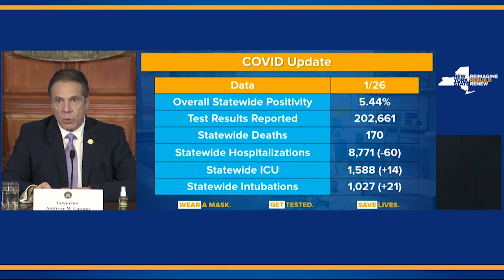1. 27. 21 뉴욕주의 코로나 제한 구역 일부 해제